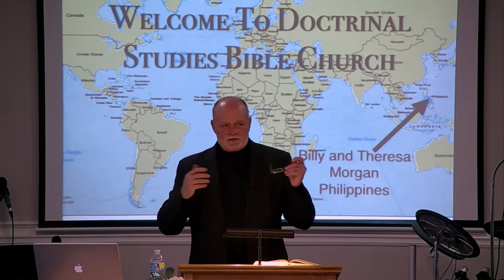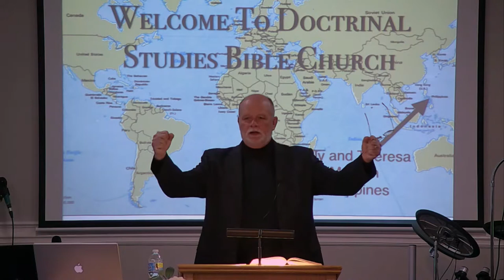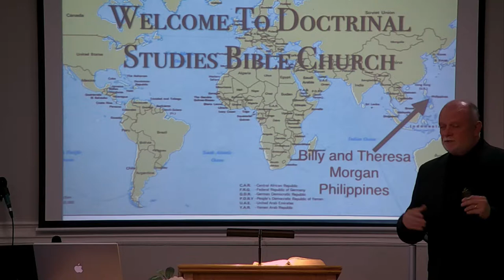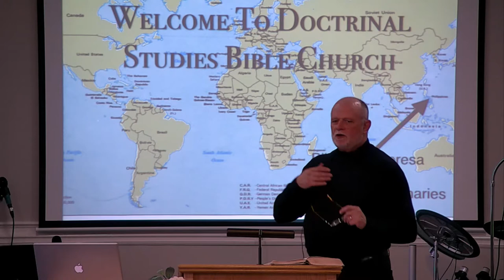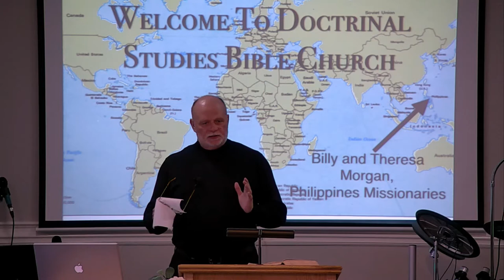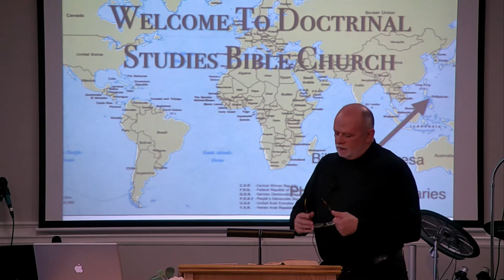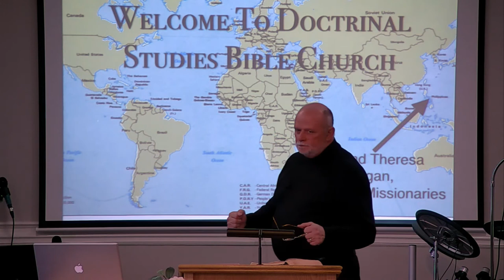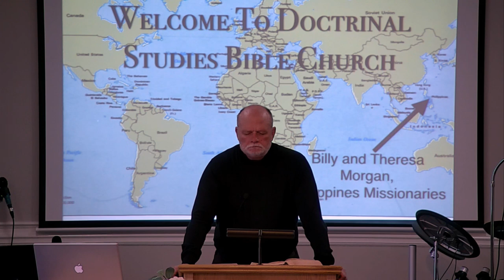DSBC -Mature Love - 02/14/2016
Doctrinal Studies Bible Church

Date: 02/14/16

PT: Al Rosenblum

Text:

Series: Special

Title: Mature Love